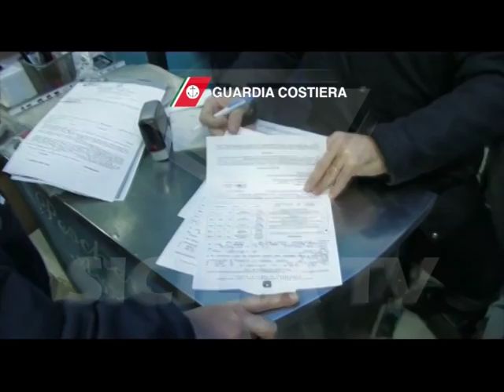Bilancio operazione Phoenix 4 della Capitaneria di Porto empedoclina